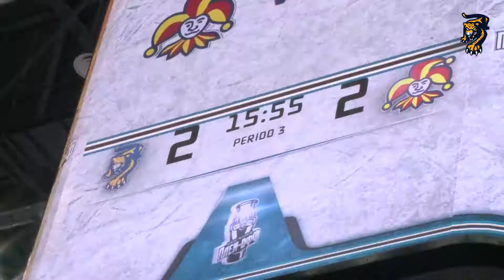Сочи - Йокерит: взрывная радость трибун после шайбы Йокипакки